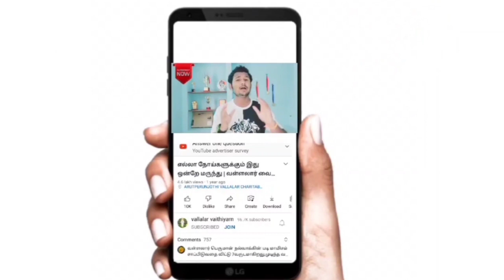💥sports betting app | online earning new website | full details see full vedio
dream 11| what is red line green line hacking tricks |what is line up |lose all amount | Don't miss

refer code use 500RS Paytm cash = GAMETP1BC

எந்த சந்தேகம் இருந்தாலும் comment பண்ணுங்க நண்பா.

next vedio nan ba

dream 11 winning tricks in Tamil
dream11 hack to win
dream11 hack
dream11 hacking tricks
dream11 hacking software
dream11 hack mod apk 2021
dream11 hack app
dream11 hacker team

dream 11 quize answer today
dream 11 money
dream 11 alternative apps
dream11
dream
dream11 team today, dream11 team prediction, dream11 tips and tricks, how to win on dream11, how to get 1st rank on dream11, best dream11, dream11 team  dream11 real or fake, what is dream11, dream11 winner, dream11 winning proof, fantasy cricket team, dream11 ipl match team, ipl 2020 match prediction, today match prediction, how to earn from dream11, dream11 team
ind vs nz dream11 grand league
pak vs nz dream11 grand league team

DREAM 11 NEW OFFER |dream 11 tips & tricks | 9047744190 whatsapp | dream 11 new update | dream run
Watch IPL Live and Enjoye

dream 11 tips and tricks in tamil
dream11 tips and tricks Tamil

 I won 2 Lakhs in Dream11 || How to win Dream11 grand leagues & H2H Leagues ||Dream11 Tricks and Tips

Hi frds This is my friend Rajashekar I won 2 Lakhs in Dream11 Grand league in Nepal Vs Malesia T20 .This victory gave me full happy .so if you want to won H2H league and grand leagues Follw my cheap Tricks and Tips..

Topic Cover :-
1:- dream 11
2:- dream11 tips & tricks
3:- how to win grand league in dream 11
4:- how to win grand league in dream11
5:- dream11 tips
6:- dream 11 tips
7:- dream 11 tips & tricks Dream11
8:- Iwon2Lakhsgrandleague
9:- how to win grand league in dream11
10:- dream11 team
11:- dream11 trick
12:- telugu new movies
13:- dream11 tips and tricks
14:- how to earn money online
15:- today dream11 team
16:- dream11 prediction
17:- today dream11 team prediction
18:- todaydram11teamtelugu

dream 11 hacking tricks | level up unlimited bonus | level up problem |lose all amount | Don't miss

20:- Dream11tips
21:- dream11tricks
22:- dream11 kabaddi
23:- kabaddi team today
24:- dream11grandleaguewinningtips
25:- howtowin H2H team
26:- how to win grandleagueteam
27:- dream112lakhs
28:- dream112lakhswon

hacking tricks | IPL T20 prediction |game play earn money | money earning app | part time Job